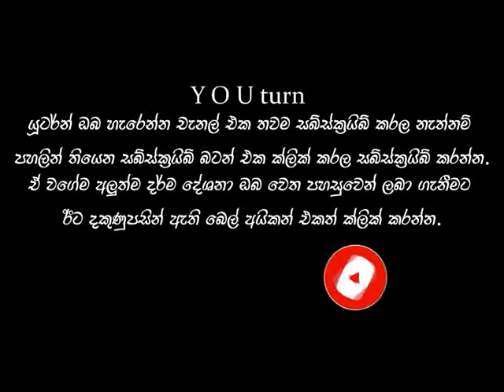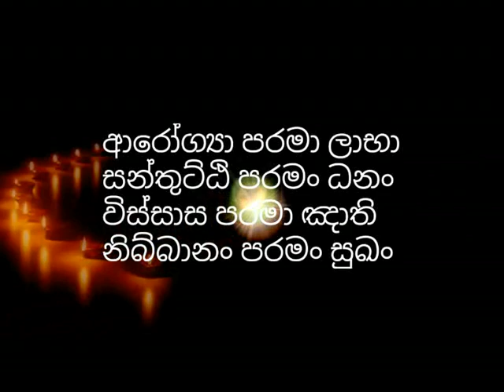වැටිලා ඉන්න වලෙන් ගොඩ ඇවිත් දහම අවබෝද කරගන්න විදිහ​ niwan dakina maga | budhu bana | dharma deshana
title👇👇👇
tag👇👇👇
keywords👇👇👇